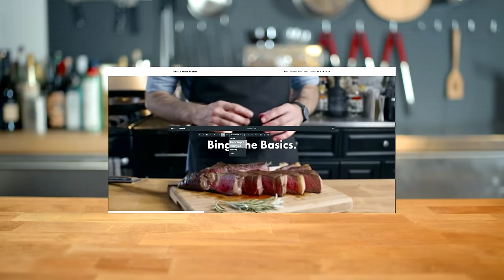French Onion Soup | Basics with Babish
French onion soup can be a little fussy, time-consuming, and tear-inducing, but if you've got a few hours on a rainy Saturday, there are few better ways to spend it than in the pursuit of this classic, comforting gratineé.

Shopping List:
3lb bag Spanish onions
48 ounces high-quality beef broth
Fresh parsley
Fresh thyme
Fresh garlic
Black peppercorns
Cloves (optional)
Parmesan cheese rind (optional)
Olive oil
Dry sherry
Day-old baguette
Kosher Salt
Gruyere cheese
Chives